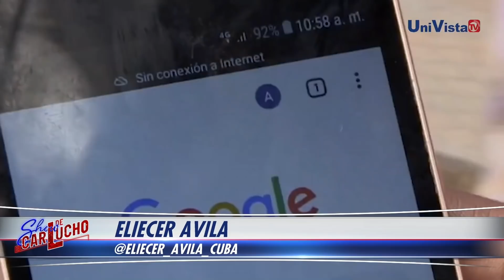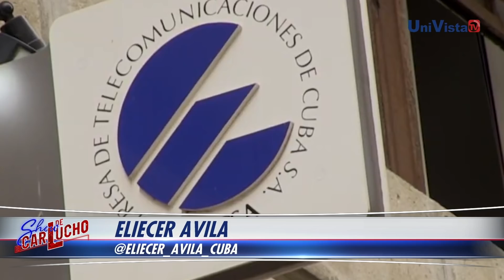Así es como los cubanos tendrán internet en Cuba, según Eliecer Ávila